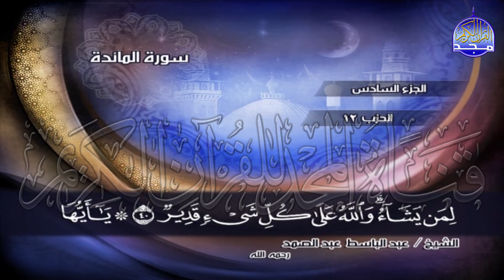ج6 | ربع 5 (۞ وَاتْلُ عَلَيْهِمْ نَبَأَ ابْنَيْ آدَمَ ..) | عبدالباسط عبدالصمد | الختمة المجودة